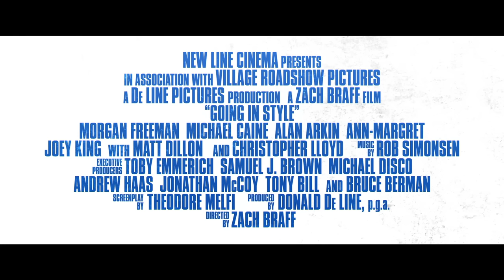Going In Style Official Trailer #1 (2017) Morgan Freeman, Christopher Lloyd -- Regal Cinemas [HD]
Going In Style opens April 7, 2017.

Desperate to pay the bills and come through for their loved ones, three lifelong pals risk it all by embarking on a daring bid to knock off the very bank that absconded with their money.

Directors: Zach Braff, Arthur Lewis
Writers: Theodore Melfi (screenplay), Martin Brest (based on the 1979 screenplay by)
Stars: Joey King, Christopher Lloyd, Morgan Freeman